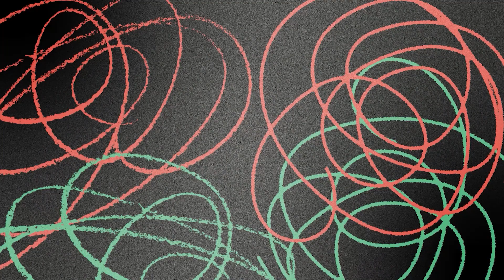Dino sabia ou não das reuniões com a mulher de traficante? - Cristina Graeml | SEM RODEIOS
🖤 CHEGOU A BLACK GAZETA!  Assine a Gazeta do Povo por apenas R$ 8,25 ao mês nos primeiros 12 meses.

É assinante e quer ser Premium? Fale com a gente. Chame nossos consultores no WhatsApp

“Sem Rodeios” é um bate-papo ao vivo no YouTube e no site do jornal sobre as principais notícias do dia. Os temas variam entre política, judiciário, relações internacionais e comportamento. Direto ao ponto, sem censura e com comentários afiados, o programa vai trazer análises exclusivas e incisivas de Cristina Graeml, Jorge Serrão, Marco Antônio Costa e, semanalmente, Deltan Dallagnol. Mediado pela jornalista Rossana Bittencourt, o encontro diário terá 1h30 de duração e poderá contar com a participação de outros convidados.